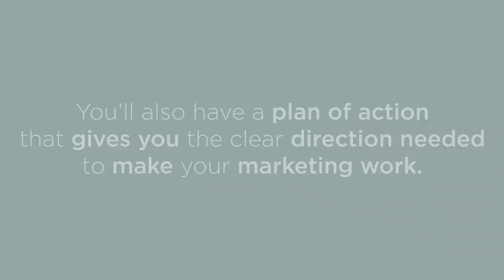Online Marketing Strategy with McBreen Marketing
Grow Your Business with a Solid Marketing Plan.

Are you overwhelmed by all the strategies, tools, and tactics in marketing?

Feel like you're trying to sell to everyone?

Struggling to stand out from your competitors?

Many businesses get stuck in a marketing rut by focusing on individual strategies like web design, SEO, social media.

These are strategies that can only be addressed with big picture thinking...

A comprehensive marketing plan that works for your business and your ideal customer.

The perfect strategy for your business will...
• Attract more of the right customers
• Ensure you stand out from the competition
• And lead to the business growth you're looking for

You'll also have a plan of action that gives you the clear direction needed to make your marketing work.

We can help you grow your business with a complete marketing strategy just for you.